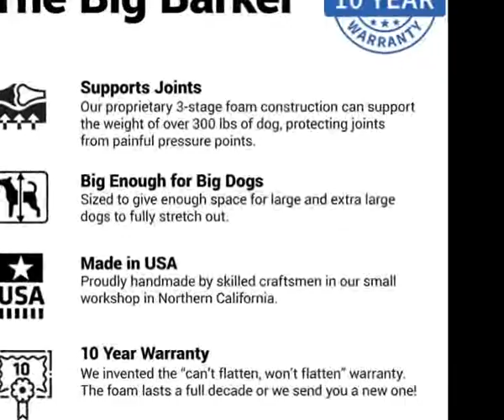Big Barker 7 inch Pillow Top Orthopedic Dog Bed 2022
About the Product:

CALIBRATED FOR BIG DOGS: Available in Large, XL, Giant XXL dog bed sizes. Too powerful for small dogs.
CLINICALLY PROVEN: University of Pennsylvania study data showed less pain, more mobility after using a Big Barker for just 28 days.
10 YEAR WARRANTY: American made therapeutic foam is the best quality you'll find in orthopedic dog beds. Won't flatten or pancake over time.
MADE IN THE USA: Handmade by experienced craftsmen and craftswomen in our small Pennsylvania workshop.
EASY TO CLEAN: machine washable. 100% Micro-suede cover. Soft to the touch, looks great in your home.

BECAUSE BIG DOGS NEED MORE THAN JUST A NORMAL DOG BED

Meet the world famous Big Barker, the only dog bed scientifically calibrated, and clinically proven to improve quality of life for large dogs. After serving over 150,000 dogs and their families, we know you need 3 things in an orthopedic dog bed:

1. Must provide clinically proven support & comfort, can't flatten over time

2. Must be easy to clean

3. Must look great in your house

We make a dog bed precisely engineered to provide perfectly distributed weight support for extreme comfort & durability. Looks like a beautiful piece of furniture, feels like a high-end velvety couch on your skin. Easy to clean, just unzip the machine washable cover.

Please understand: this is NOT a normal dog bed.

The Big Barker is a REAL bed - made for dogs.

Normal dog beds might look pretty, and they might call themselves "orthopedic" or "memory foam", but they don't feel like you'd expect your own bed to feel. The Big Barker is a therapeutic mattress, uniquely engineered to keep dogs youthful for longer and to bring older dogs back to their best.

The Big Barker does more than just provide a comfy place to sleep… it will give your dog a better life. And we can prove it!

University of Pennsylvania study finds Big Barker beds improve quality of life for big dogs in just 28 days

In a scientific clinical study conducted by University of Pennsylvania, owners reported that the Big Barker bed reduced joint pain and stiffness, improved joint function and gait, and led to improved nighttime restfulness in large dogs with arthritis.

To scientifically determine if Big Barker dog beds could reduce joint pain and improve mobility in big dogs with arthritis, University of Pennsylvania researchers gave forty dogs - each at least three-years-old and weighing 70+ pounds - Big Barker beds and activity monitors to measure their sleep and movement.

Independent data analysis showed the following improvements to the mean score: 17.6% improvement in joint function; 21.6% reduction in pain severity; 12.5% reduction in joint stiffness; 9.6% improvement in gait; and 15.1% improvement in quality of life.

Big Barker is the first dog bed that’s been clinically proven to improve quality of life for large dogs.

We're leading the way in taking big dog joint health seriously. Join us on the journey!

Your Big Barker is made in our small Pennsylvania workshop with 7" of our proprietary American Made OrthoMedic foam. Engineered as a high-end mattress, but specifically calibrated for big dogs. Supports every curve of a big dog's body. Big dogs don't sink through the bed, full-grown humans feel comfortable laying on a Big Barker. Lay on it yourself and you'll feel the difference immediately.

Our American Made 7-inch, 3-layered foam mattress is durable, comfortable, and meets CertiPUR-US standards for content, emissions, and durability & has been analyzed by independent, accredited testing laboratories.

10 Year "Won't Flatten" Promise

This bed won't flatten. Our world-famous Big Barker foam will retain at least 90% of its shape & support for the next 10 years or we'll replace it for free!

Most other "orthopedic" dog beds are mass-produced on foreign factory assembly lines, using cheaper, lower-quality Chinese-made foam. That’s why they flatten so fast!

They're less expensive, but you'll see and feel the difference immediately. Worse, dangerous fillers have been found in imported foam. Nobody wants their treasured companion sleeping on toxins.

Ideal for dogs of all ages.

Provides extra relief to dogs suffering from joint pain, recovering from surgery, or living with conditions like arthritis, hip dysplasia, or other joint, bone, or muscle disorders. This is why Big Barker beds are actively used inside Ryan Veterinary Hospital at University of Pennsylvania.